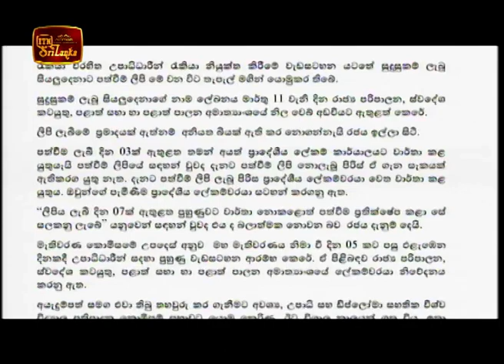ITN English News 2020-03-07 | 05.50 AM